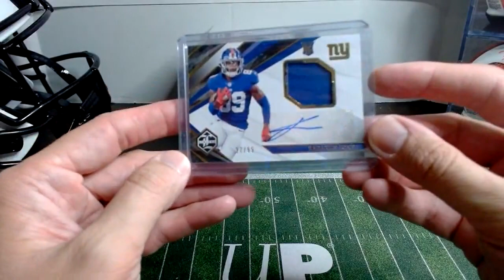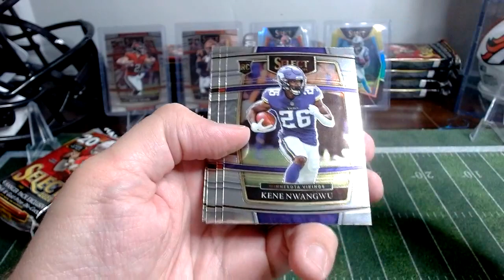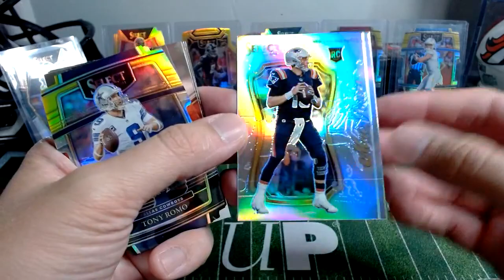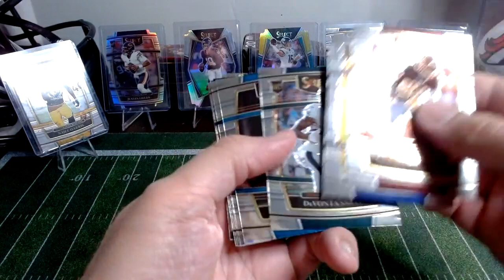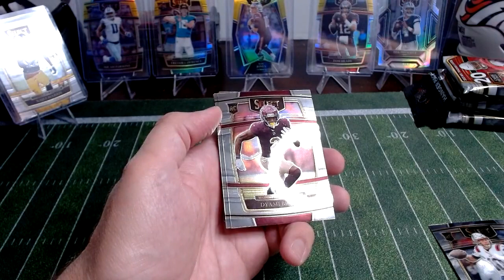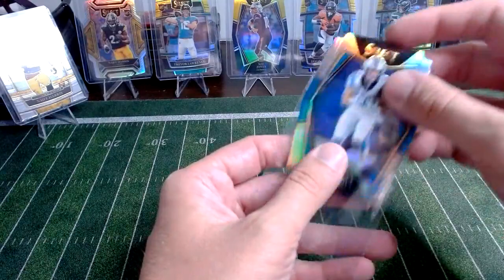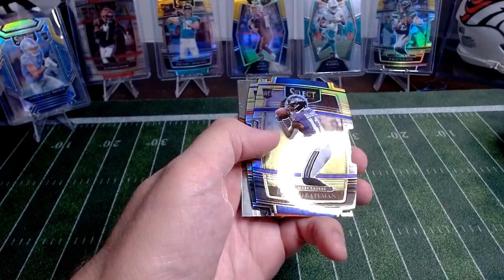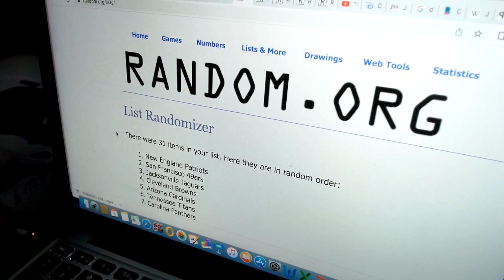Break #104 16X Select Football Hanger Packs